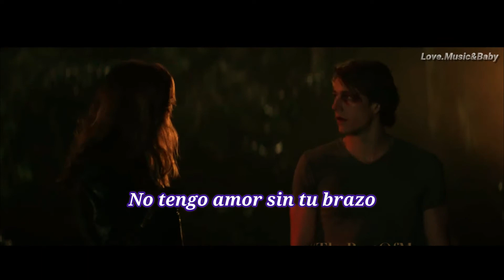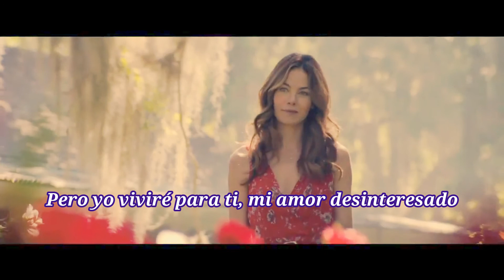Selfless--The Strokes traducida español //Lo mejor de mi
Selfless es la primera nueva canción de The Strokes en su nuevo disco para todos aquellos que ha habíamos escuchado The adults are talking. En Selfless, Julian nos habla de existencialismo. De una persona que quiere vivir con otra persona, y que quiere hacerlo ya, antes de que sea tarde, porque cuando está con esa persona sólo sabe amarla a ella. Julian explica todo esto con su ya habitual manera crítptica y jeroglífica.